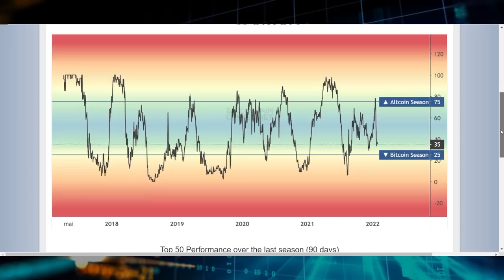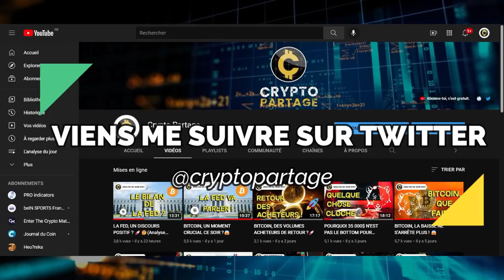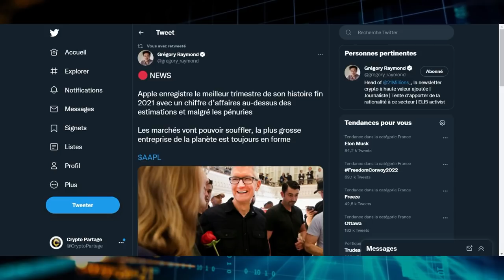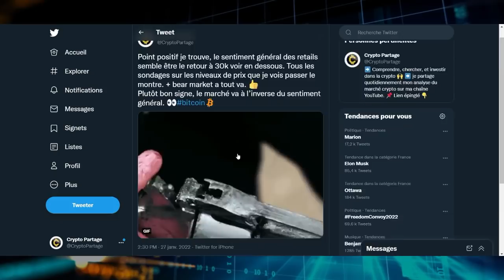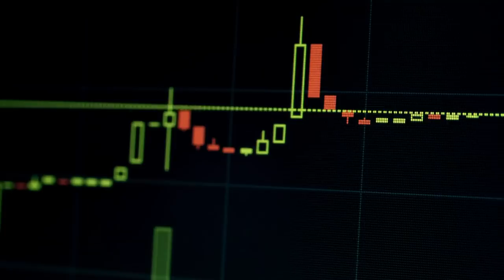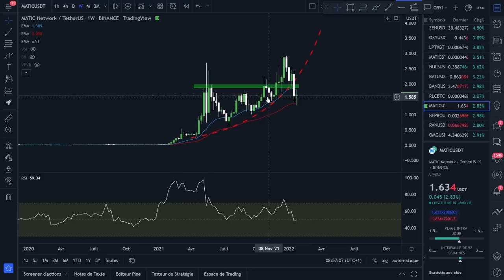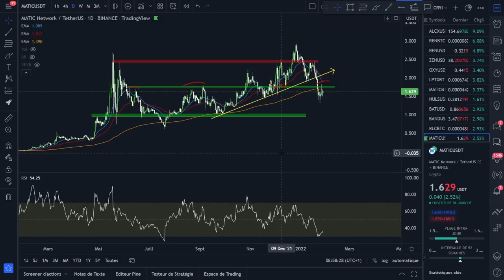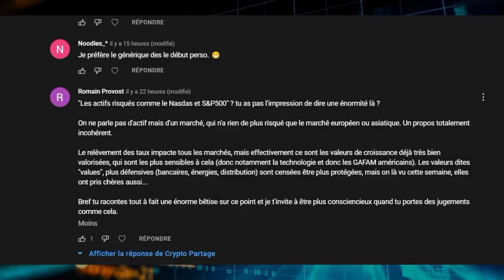A QUAND LA PROCHAINE ALT SEASON ? 🤑🚀 (+Analyse BTC)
➡ Adresse BTC : 18ztEj3nBmdBgE95Q6g5x4nnAjeirZbURV
➡ Adresse ETH : 0x409781d74d3de6cb2d9b7d66d7bb536bb1dc4566
➡ Adresse LTC : LTKKqvvMGKQACS4JLdgYz3xhncXr8CZyt5

Timecode :

00:00 - Intro
02:40 - News
08:33 - BTC
10:05 - ALTS
14:10 - Question de l'abo